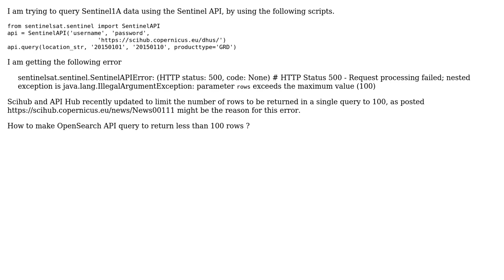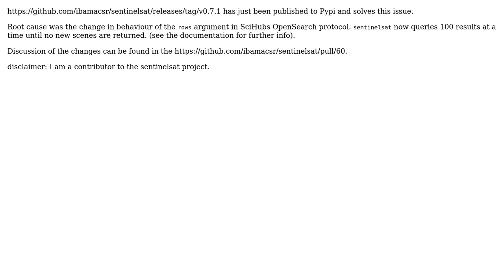GIS: Sentinel API query, rows exceeds maximum number (2 Solutions!!)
GIS: Sentinel API query, rows exceeds maximum number

With thanks & praise to God, and with thanks to the many people who have made this project possible! | Content (except music & images) licensed under CC BY-SA | Music | Images & others | With thanks to user user2856 user S. Thiyaku user Shiko user Kersten and the Stack Exchange Network Trademarks are property of their respective owners. You are responsible for your own actions.